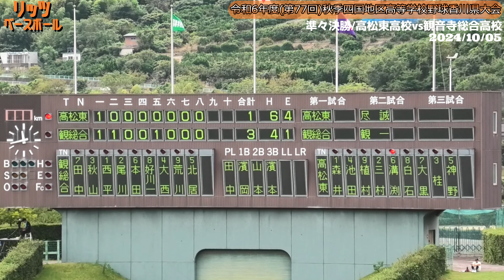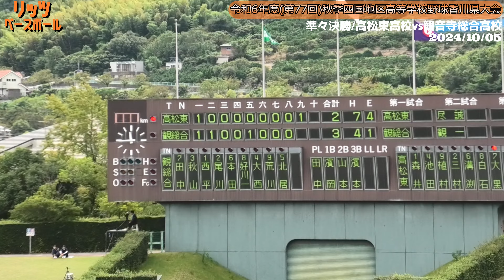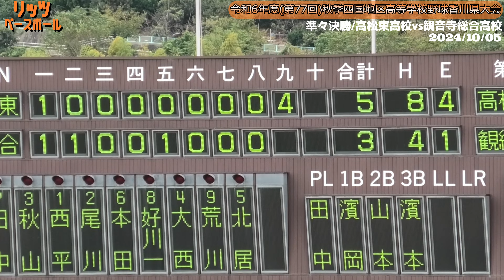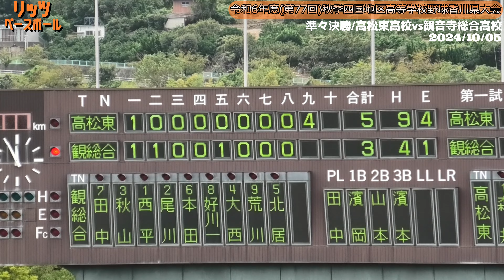【≪土壇場の逆転劇/秋季高校野球≫9回表2点ビハインドを跳ね返し試合を決める！/令和6年度(第77回)秋季四国地区高等学校野球 香川県大会準々決勝】2024/10/05高松東高校vs観音寺総合高校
【評】高松東９回逆転勝ち　観音寺総合、一押し欠く

天候/曇り
10時時点　気温22.7℃　風速1.5ｍ　湿度72%